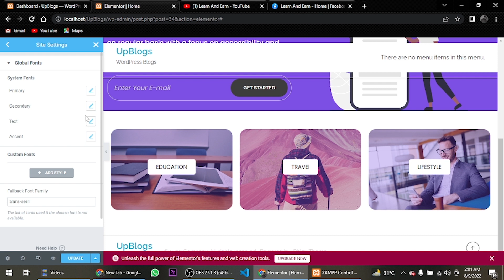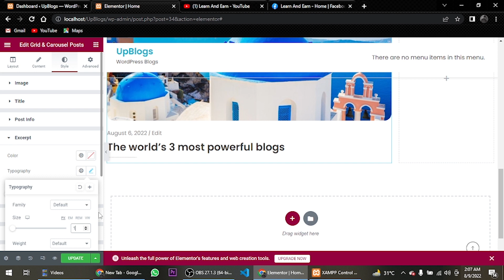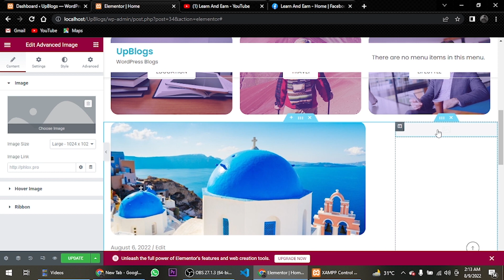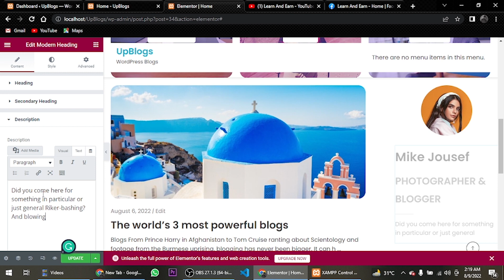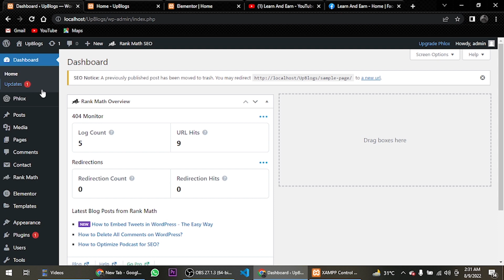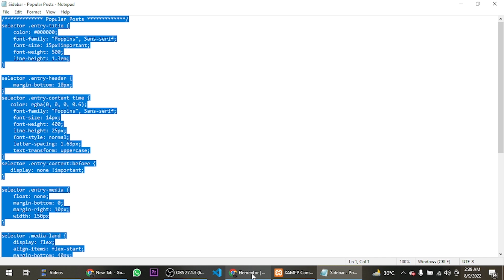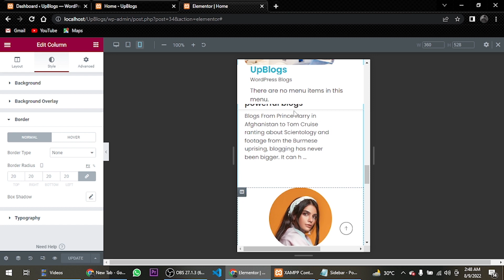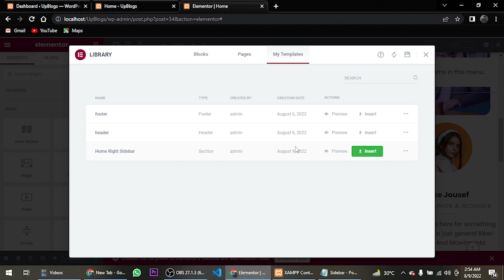Home Page Blog Section for Blog Website with WordPress 2022 | Complete Tutorial in Hindi/Urdu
This video will show you Home Page Blog Section for Blog Website with WordPress.

WordPress is the most popular content management system (CMS) used on the web. WordPress powers over 43% of all websites, which is astonishing since it is free to use. WordPress is highly extendable and customizable, allowing you to create a website that fits your unique brand and content.